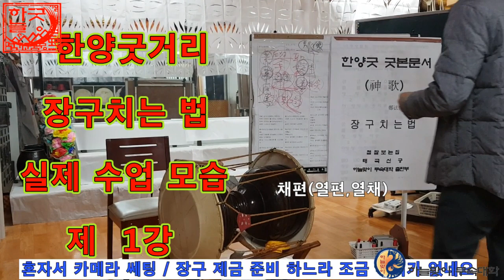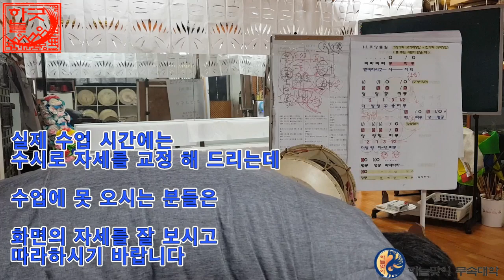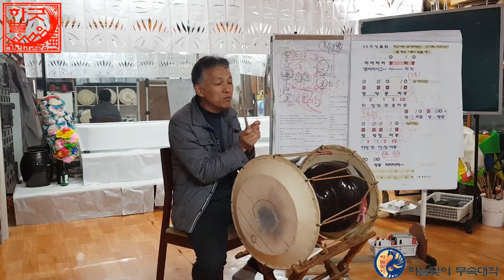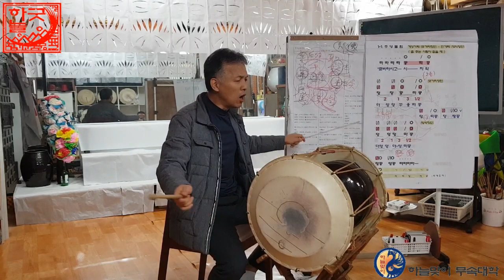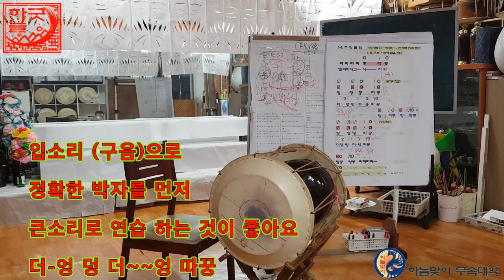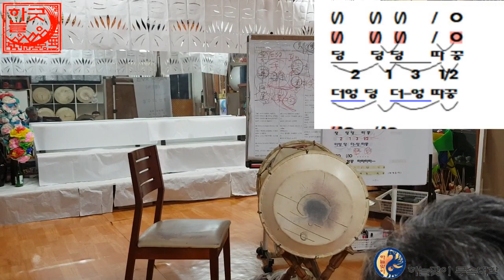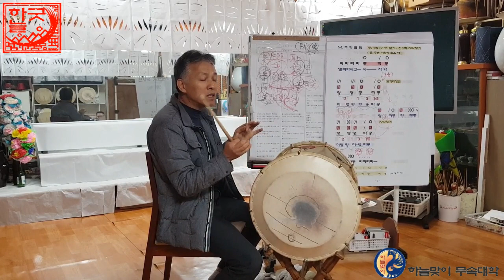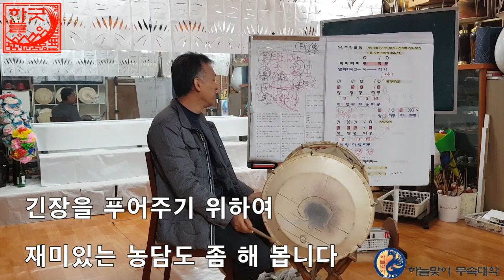[리얼무당]무속학원[장구치는법]한양굿거리장구[실제수업1강][진짜무당]용한무당[정법사정대감]한양굿거리(한양굿장단)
실제수업을 하는 과정을 편집없이 게시 하니
수업과정을 차분히 따라 하시면
이해가 될 겁니다

현장에서 수업을 하는 것이 아니기 때문에
조금은 지루한 과정 일 수 있지만,
계속 시청 하시기 바랍니다